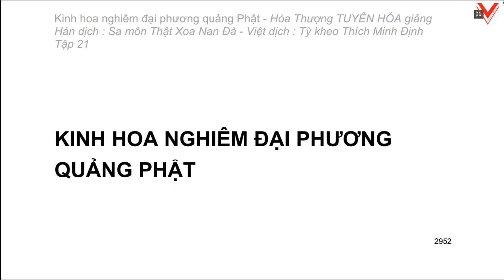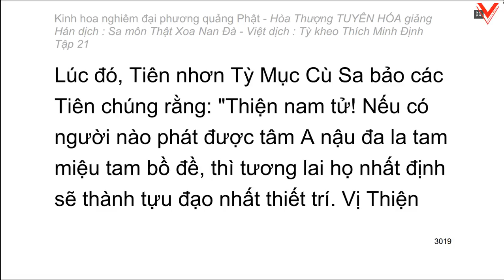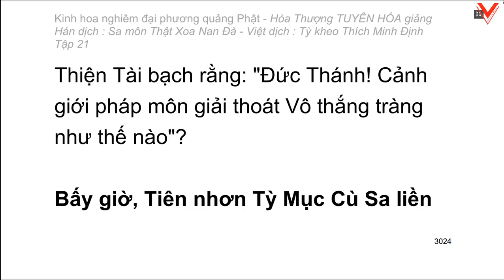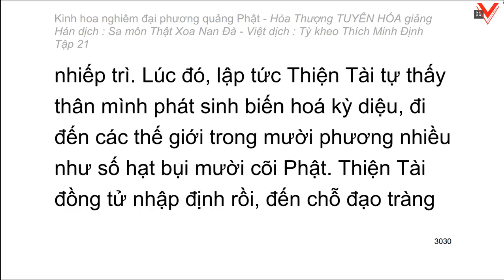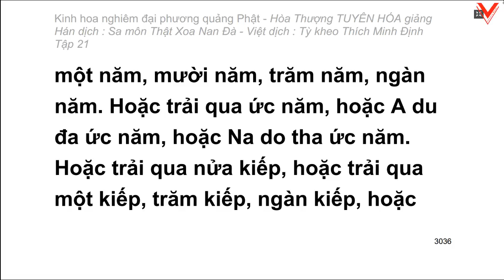Kinh hoa nghiêm - hoà thượng Tuyên Hoá giảng giải - Tập 21/25 (tiếp theo)